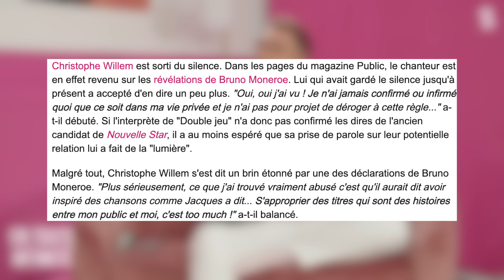Bruno Monroe : Amour Marine Lepen, Harcelé à cause de Marie Garet, Relation avec SDF, Viandard=Impur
Secrets de tournage avec Nabilla, explications sur les dessous de ses révélations sur sa « relation avec Christophe Willem », recadrage des chanteurs Jenifer et Matt Pokora, aventure partagée avec Slimane, Amélie Neten qui « mérite mieux que Les Cinquante », sa relation amoureuse avec un SDF juste avant la « Nouvelle Star », son admiration sans faille pour la femme politique Marine Lepen…
Rendu célèbre en 2006 dans la « Nouvelle Star » sur M6 puis dans « Les Anges 4 » en 2012, celui que la presse surnommait « Peter Pan à la voix d’or » utilise aujourd’hui sa langue pour faire se sacrées révélations sur ses années télé !

Disclaim:
Mon livre: Pour Devenir qui je suis